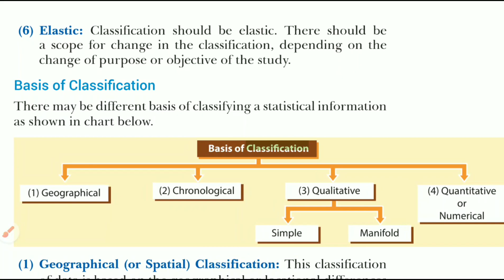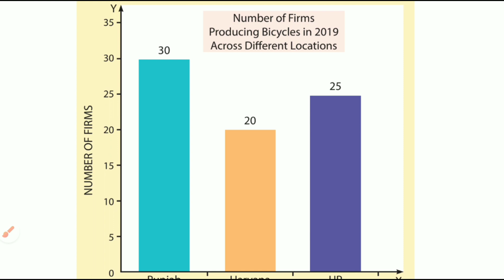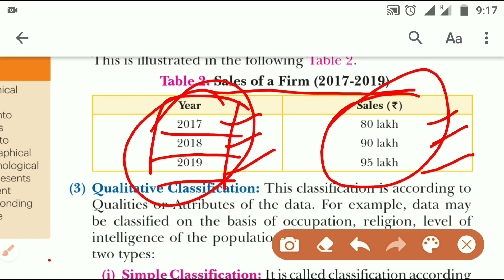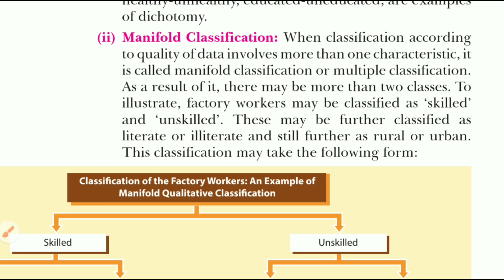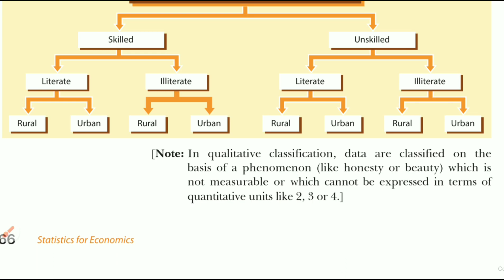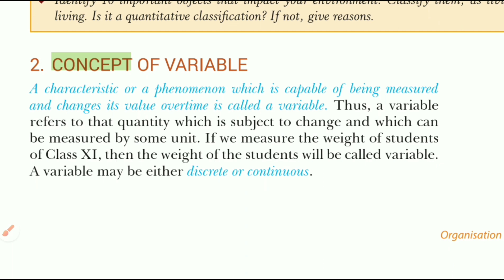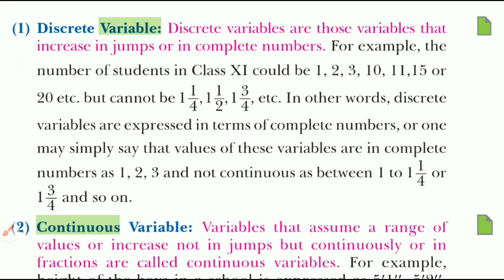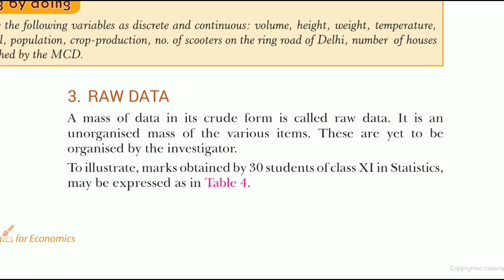Organization of Data P-2, Basis of Classification & Concept of Variables in Hindi and English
Economics Zone
This post can be shared in other groups to help more students.